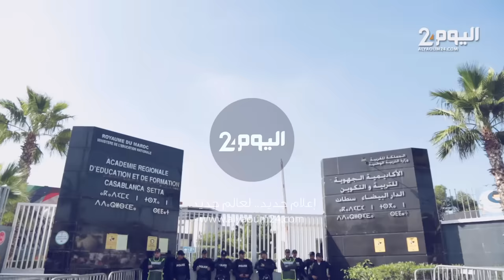أمام الأكاديمية الجهوية.. أساتذة جهة الدار البيضاء ينتفضون ضد بنموسى